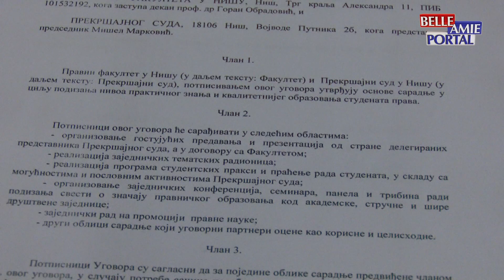Prekršajni sud i Pravni fakultet iz Niša potpisali su ugovor o saradnji